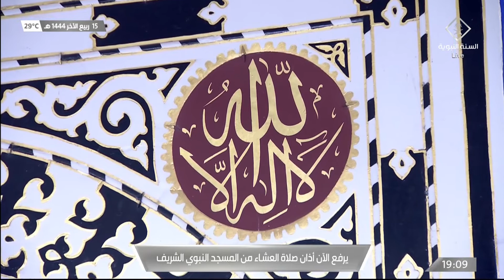9th Nov 2022 Madeenah 'Isha Adhaan Sheikh ‘Umar Sunbul